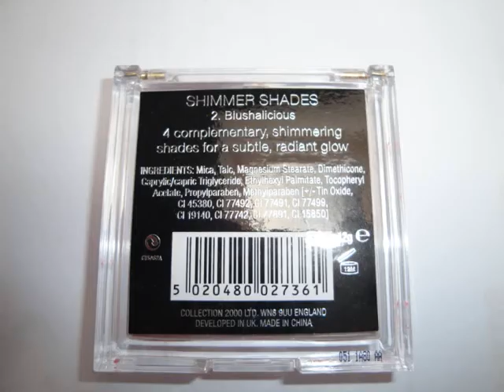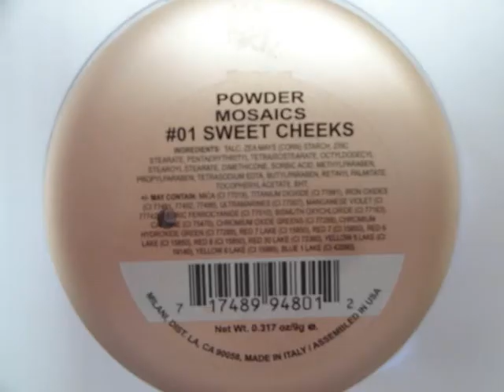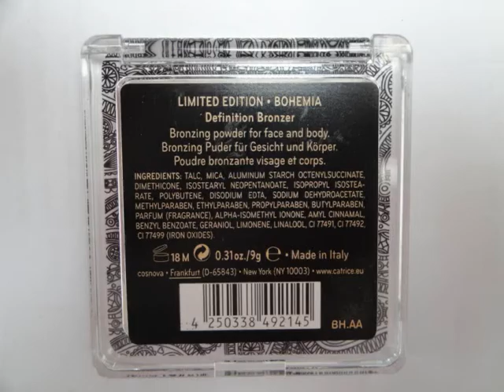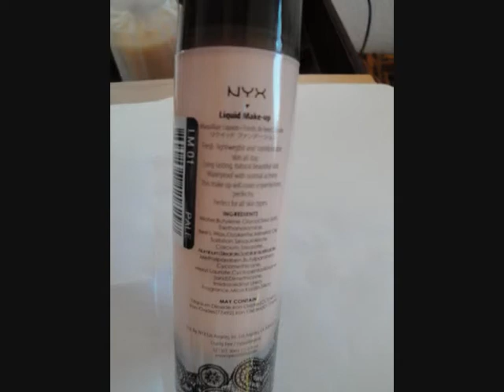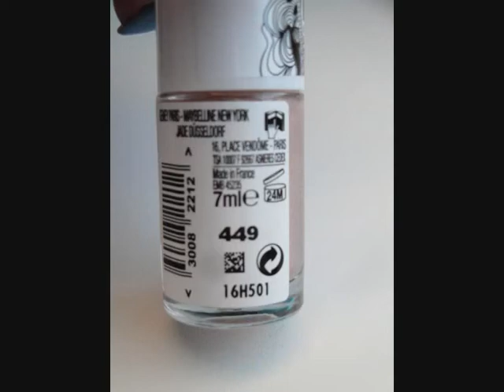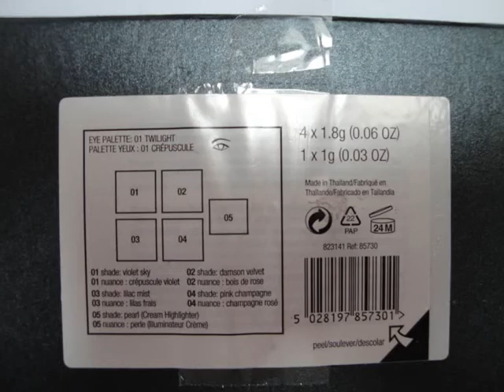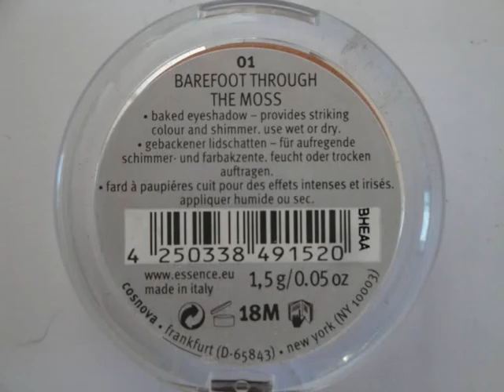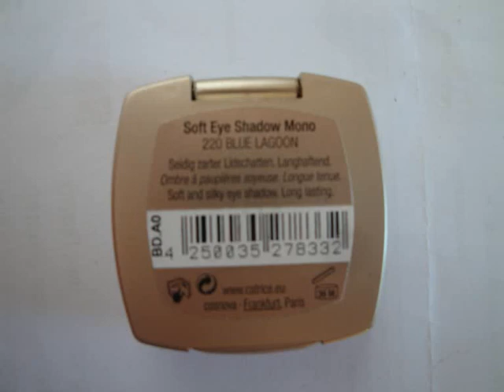VLOG SALE - Alles raus, was keine Miete zahlt! :)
How to. :

Bitte schickt mir eine PN mit den gewünschten Produkten und Eure bei Paypal gemeldete  E-Mail-Adresse, damit ich Euch eine Rechnung zustellen kann (zahlbar innerhalb von 48 Stunden).
Sollte die gewünschte Lieferadresse nicht der bei Paypal hinterlegten entsprechen, diese bitte ebenfalls in der PN angeben.

Wie immer gilt: First come, first serve.
Artikel können nicht reserviert werden, alle Bestellungen sind verbindlich, also bitte erst überlegen und dann losmailen. ;)

Versandkosten:
innerhalb Deutschlands: 1,45 € pro Sendung (unabhängig von der Anzahl der Artikel)
International: auf Anfrage

Verkauf von privat, Umtausch/Rückgabe ausgeschlossen.